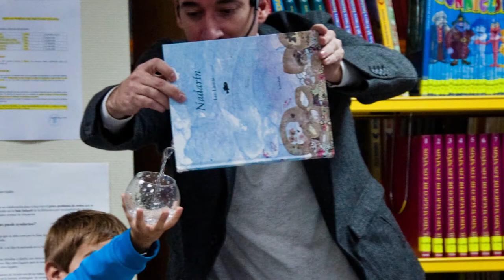Lectureando Ilumina Castilla y León